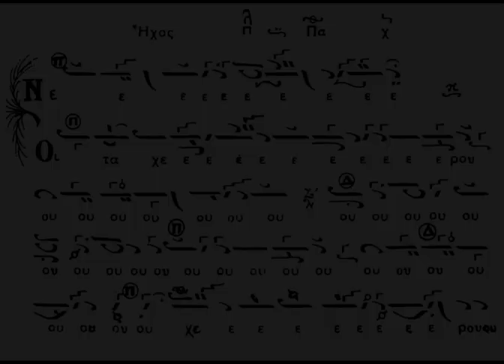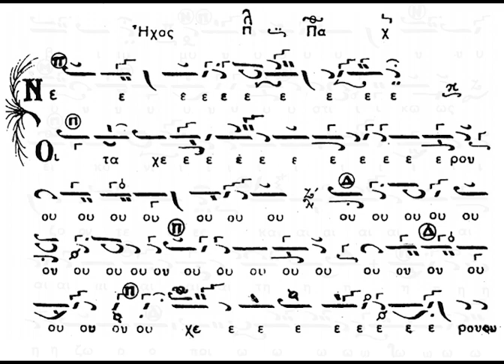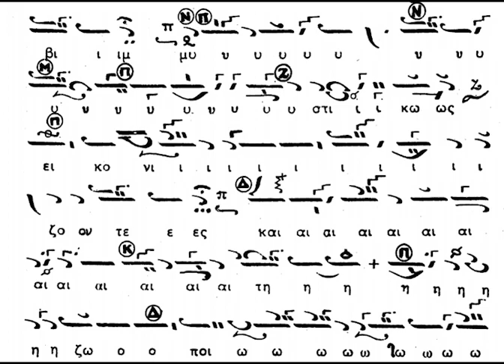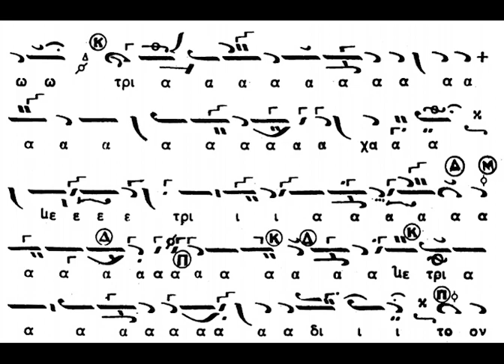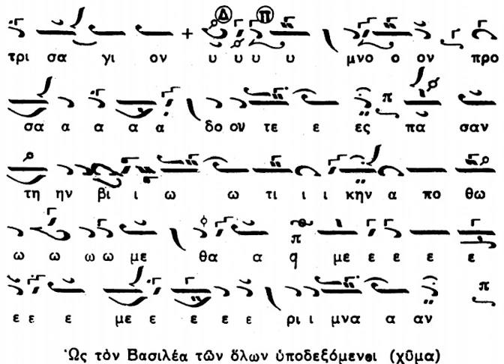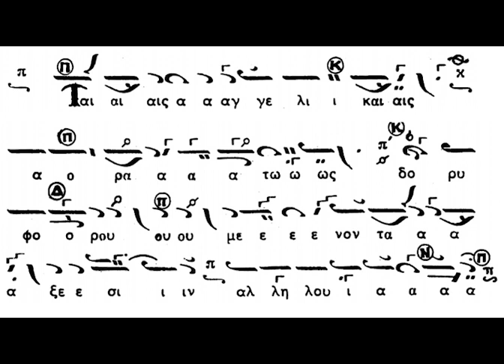ΧΑΡΙΛΑΟΣ ΤΑΛΙΑΔΩΡΟΣ - ΧΕΡΟΥΒΙΚΟ ΗΧΟΣ ΠΛ. Β'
Ψάλλει ο αείμνηστος Άρχων πρωτοψάλτης της Ιεράς Αρχιεπισκοπής Κωνσταντινουπόλεως Χαρίλαος Ταλιαδώρος († 2021), χερουβικό σε ήχο πλ. β'.

Καλή ακρόαση!!!